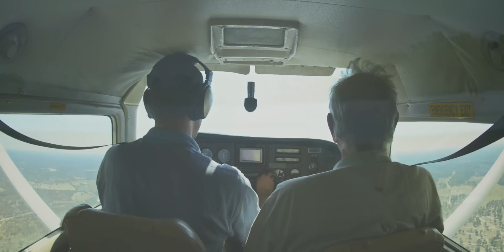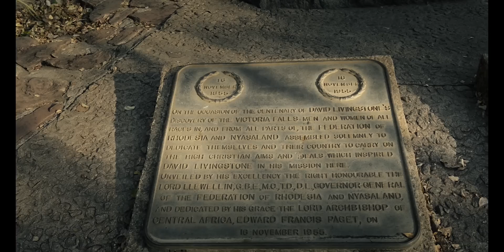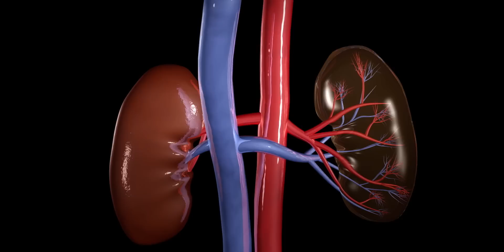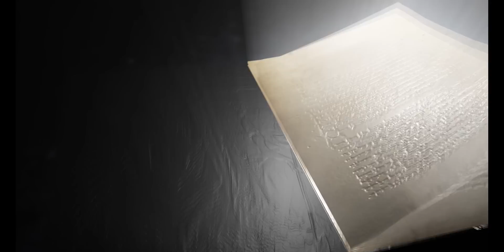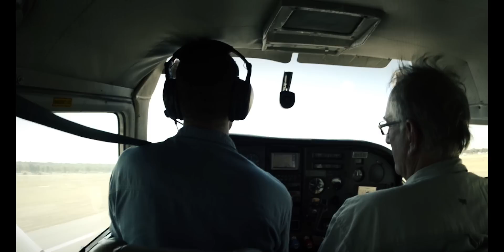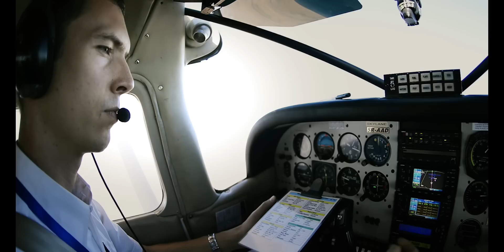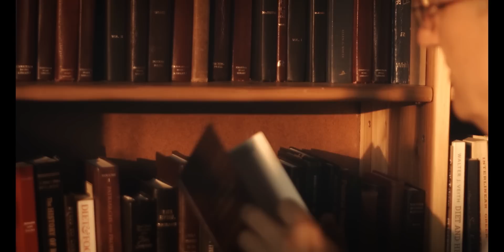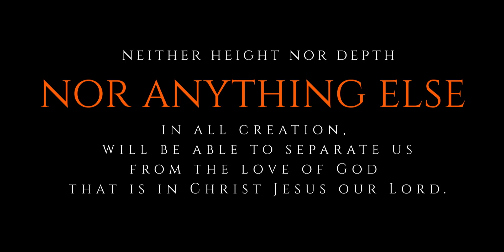Walter Veith & Henry Stober - Adventure Prof [4] - Crossing The Line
What is this life really about? Is it really work-related success - or is it precisely this that often stands in the way of being used by God? Sometimes God also allows very capable people to experience a career setback and then travel in a completely contrary direction. Have you experienced this yourself? Is it no longer possible to teach at universities and still have the certainty that you are doing the right thing? Many people are familiar with the history of "Adventure Prof Walter Veith", but now he is sitting in the depths of the African wilderness, surrounded by sounds that send goose bumps down your spine. Instead of students thirsting for knowledge, he listens to the nature of Africa and asks the question of origin - is it this continent, his home, really? But first of all, the border of Africa must be crossed - and that brings such big problems with it that heaven itself must intervene - God - so that "ADVENTURE PROF - series ONE - can and should arise at all.

Chapters
00:00 Intro
05:20 Presentation Start
1:30:33 Net Episode